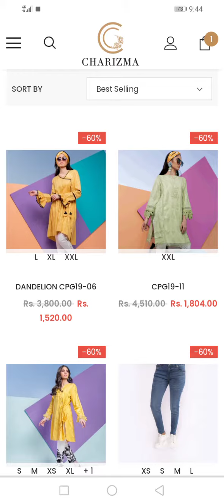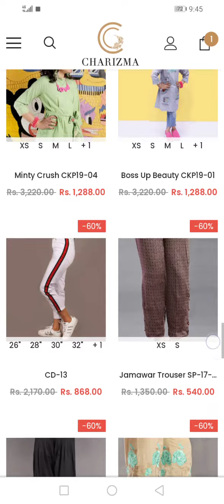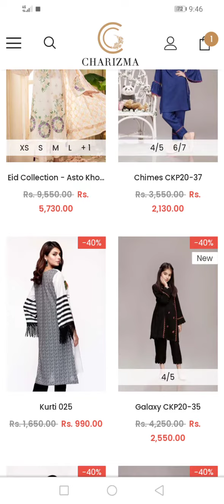Charizma sale flat 40% off